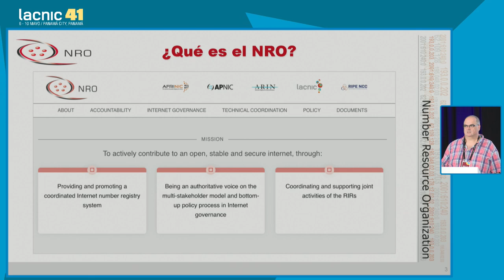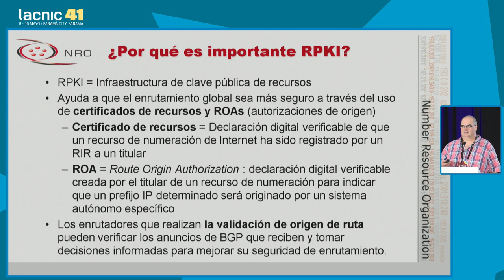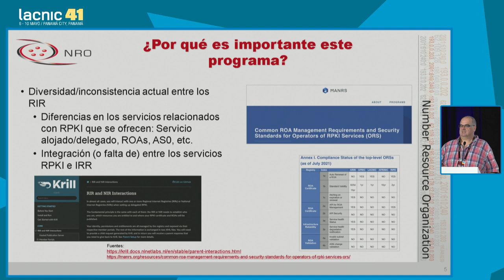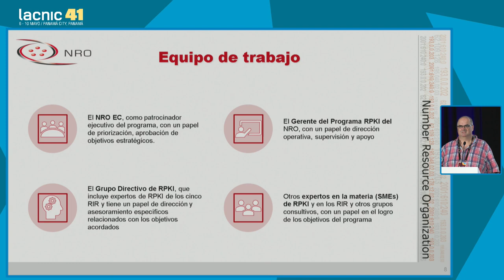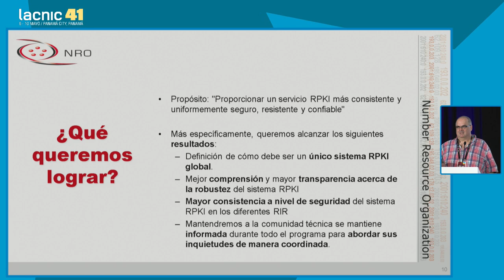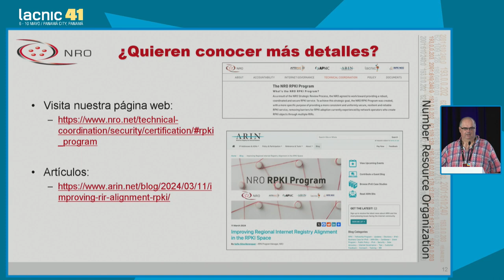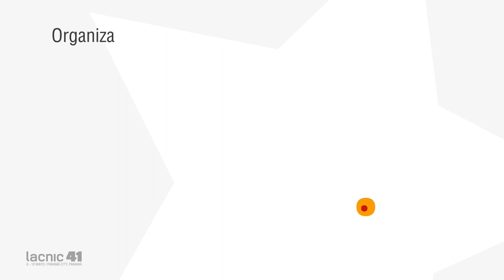Coordination among RIRs for a globally consistent RPKI